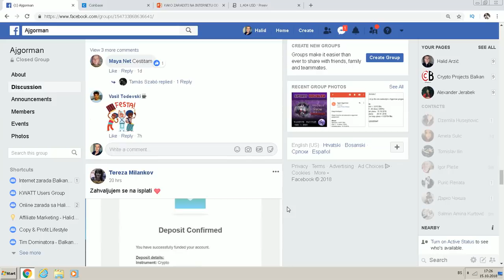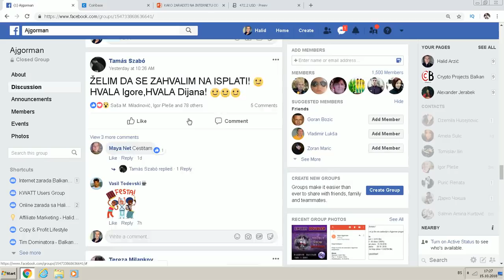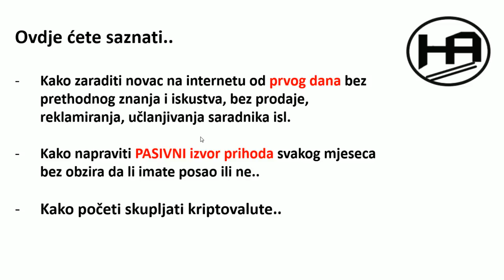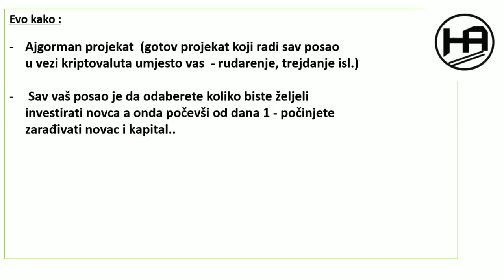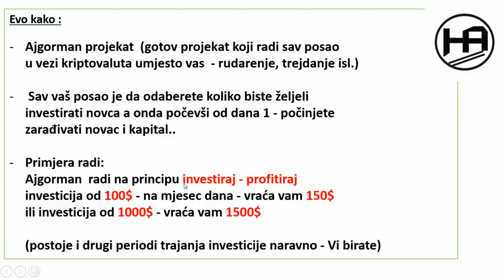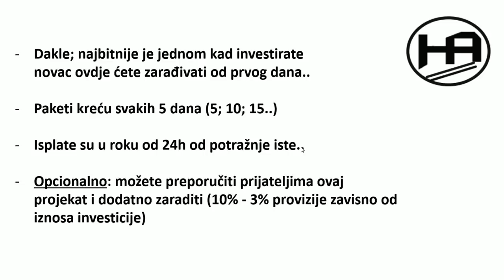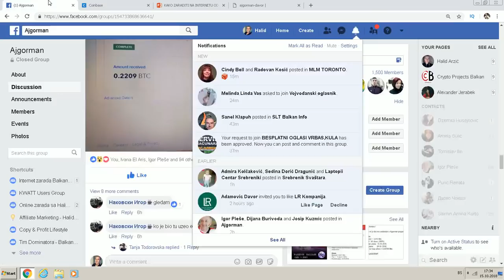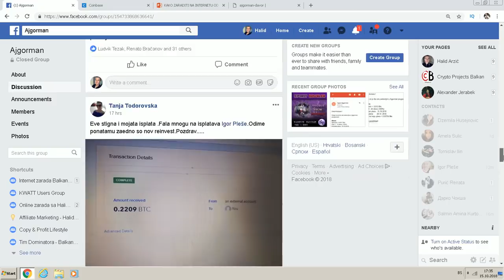Kako Zaraditi Na Internetu Od Prvog Dana |‎ ISPLATA 200$